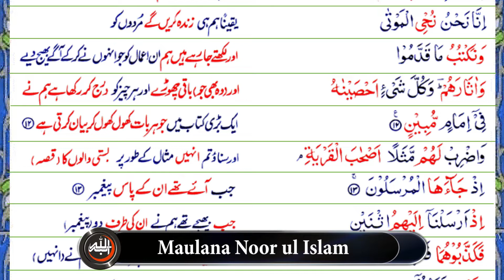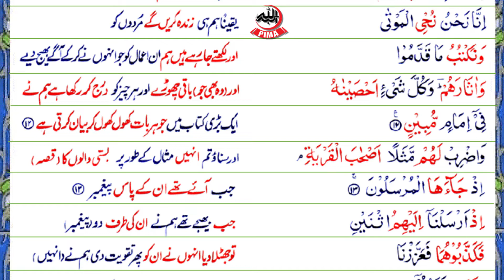Tafseer e Quran - Surah Ya-Sin - Ayat No. 12 - Molana Noor ul Islam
PIMA Dawat o Tarbiat,pakistan islaamic medical association,markaz quran o sunnah